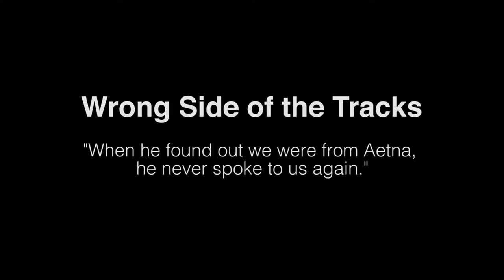Wrong Side of the Tracks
"When he found out we were from Aetna, he never spoke to us again."